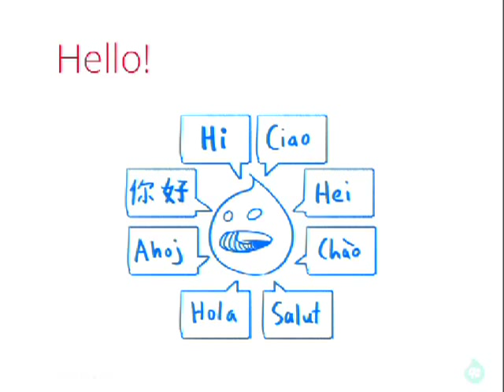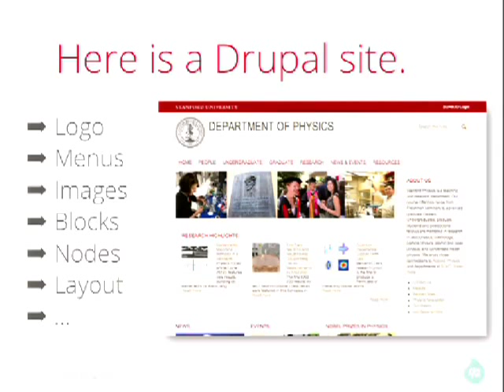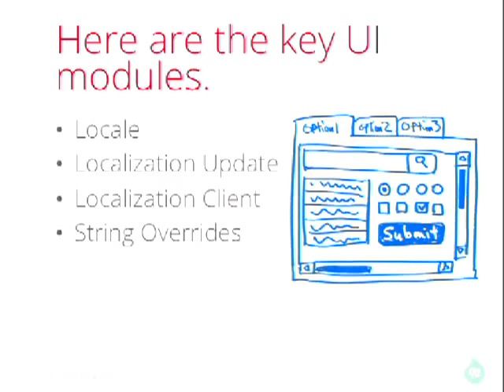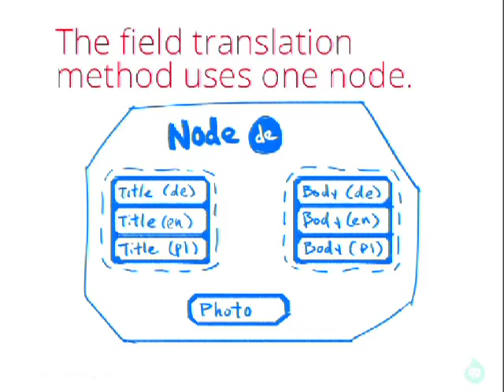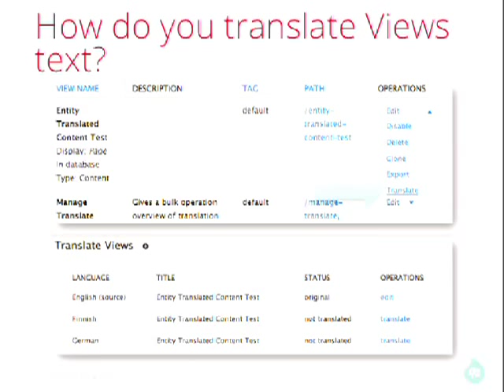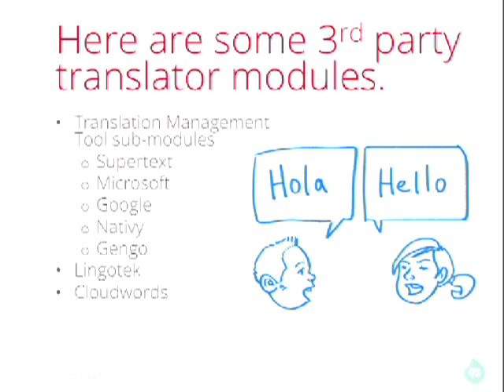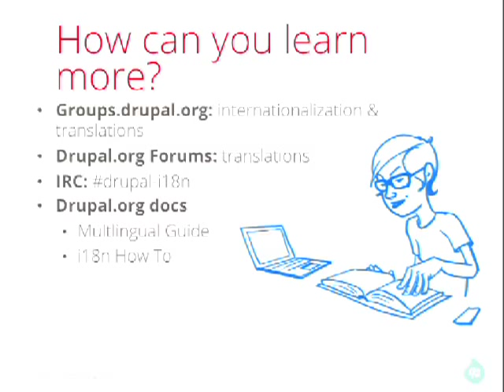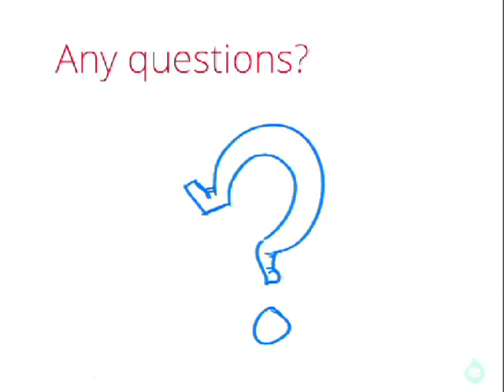DrupalCon Portland 2013: MULTILINGUAL MODULE MADNESS! WHICH I18N MODULES DO YOU REALLY NEED?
Configuring a multilingual site in Drupal 7 is not for the faint of heart. If you search for i18n-related modules on drupal.org, you'll find more than 100 listed! So, which ones do you really need? And, why?

This session will give a rundown of the myriad of multilingual Drupal modules as well as take a peek at what is coming up in Drupal 8. We will cover:

Must-use modules like i18n and friends
Core content translation vs. the Entity Translation module
Making the translation process easier for translators and content editors
Preview of how things will change (for the better!) in Drupal 8
Our goal will be to discuss the most important modules for creating a multilingual Drupal 7 site but we will also touch upon some optional modules that might make sense for certain sites.

Help Drupal 8: To make multilingual Drupal 8 site building much better, please get involved with the Drupal 8 Multilingual Initiative! You can also sprint with us before, during, and after the main DrupalCon Portland session days. And, of course, don't miss Gábor's Multilingual Drupal 8 - plans and reality session!

Earlier Drupal Versions: If you are still on Drupal 6, not to worry. Many of the modules discussed for Drupal 7 have been around for awhile and are applicable for Drupal 6 (and, in some cases, even earlier versions!).

Target Audience: This session is targeted at new Drupal developers and site builders as well as more experienced Drupalers who haven't built multilingual sites in Drupal. If you are an advanced Drupaler or have built multilingual Drupal sites, you should check out the other great sessions during this time slot :)